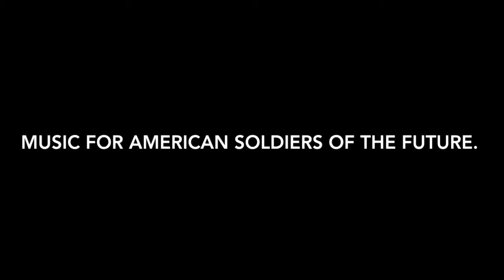My First Update On My Brand New Film called "American Soldiers of the Future"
This is my first update on my brand new film that I created called American Soldiers of the Future. Sorry that I didn't get to print out the script yet.

But anyway...